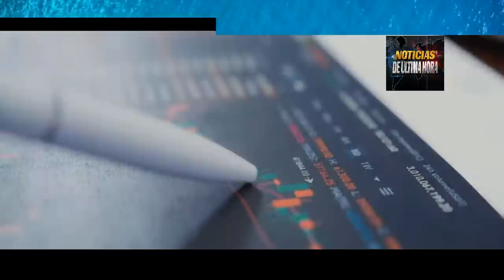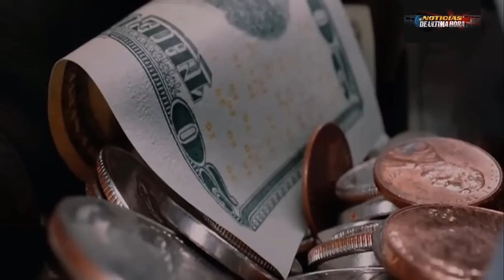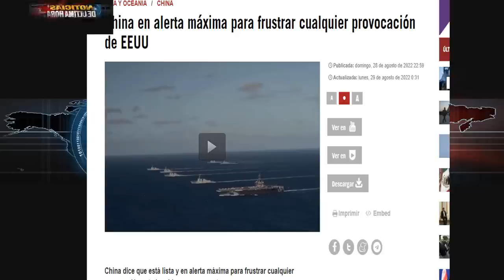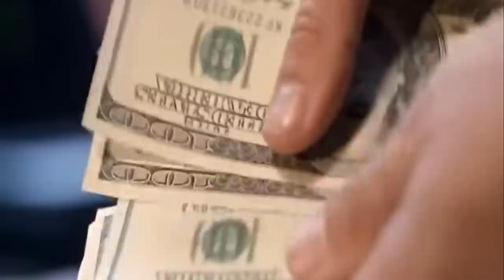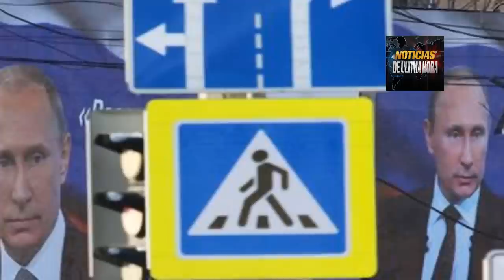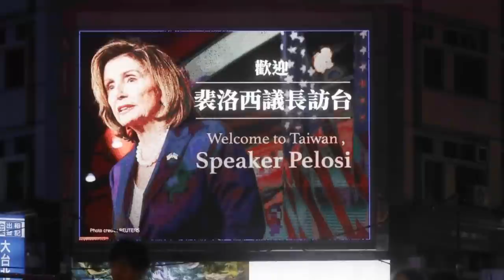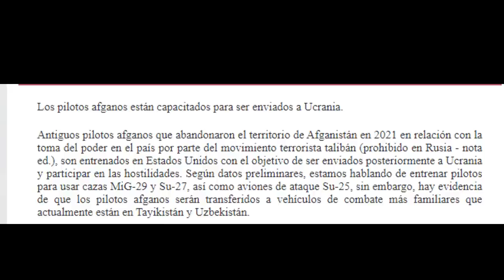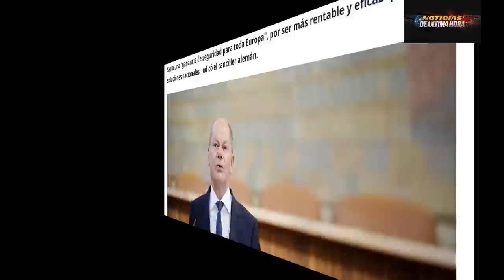PUT1N Lo Confirmò CAMBIO IMPARABLE RECIBE La MEJOR Noticas BRICS VS EEUU Puede venir el conflicto.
ÙLTIMA HORA Noticias internacionales hoy 30 agosto de 2022.Noticias último minuto en vivo.

EL ORDEN es irreversible así lo ha confirmado en las últimas horas el presidente eslavo a los medios de comunicación.

BRICS da Mala noticias al pais del Norte.